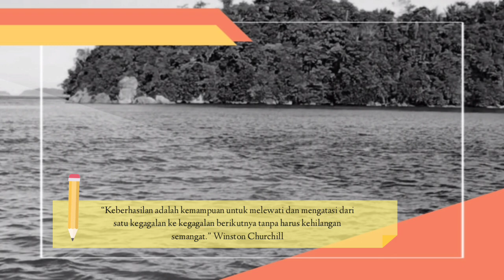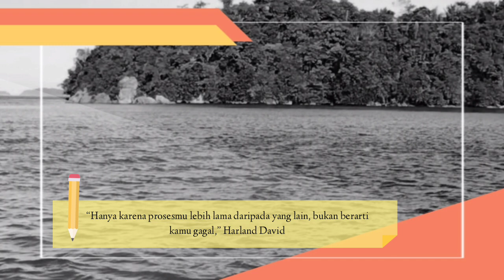💠 Kata-kata Motivasi Saat Menghadapi Masalah Keluarga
Sebagai manusia, selalu ada saja masalah yang menghampiri, dan quotes motivasi sukses akan bisa menjadi salah satu upaya untuk memberikan Anda pencerahan.

Kata motivasi sukses bisa memberikan Anda dorongan untuk kembali melangkah saat diterpa masalah dalam hidup ini.